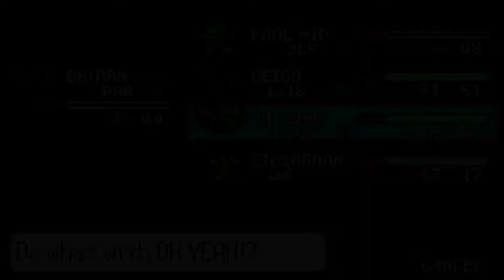Pokemon Sapphire Nuzlocke Part 11: Minun, why you hate me!!!!!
What's up guys!  In this video we take on route 110 and 113!  Next time we will be finishing them off and proceeding to the next city! Also check out todays shoutout!

QQTD: What is your favorite fire type?